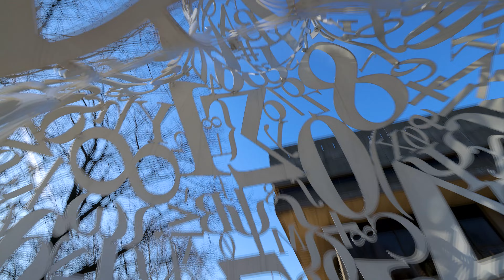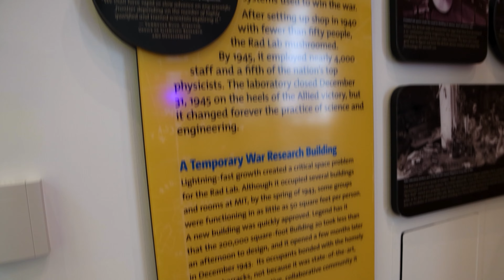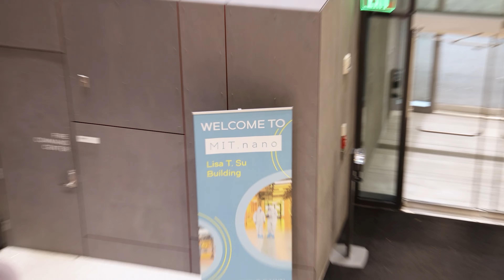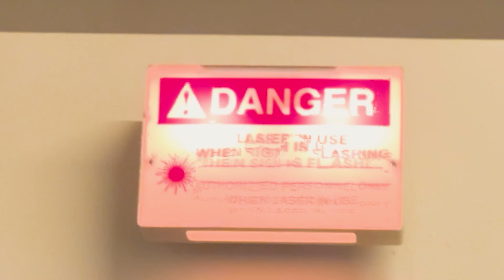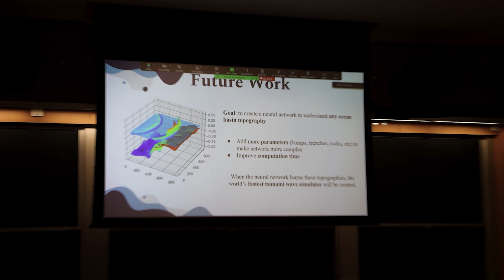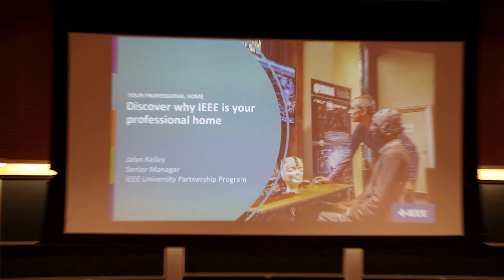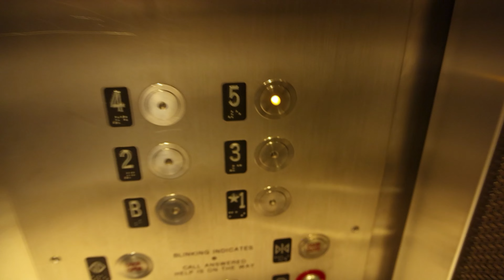The MIT URTC Conference Experience!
The Curio Cat team had the chance to attend the 2023 MIT URTC conference and had a blast! The MIT URTC (undergraduate research technology conference) is presented by MIT students and IEEE (Institute of Electrical and Electronics Engineers)

It’s focus is on student researchers making breakthroughs in the engineering and tech fields and is a fantastic opportunity for any student!

Come with us as we give you a taste of the conference experience - We start with a guided tour of MIT's amazing campus, followed by impressive student presentations, inspiring talks from today's tech leaders, and lots of food!

**And be sure to watch to the end where we reveal just what MIT keeps under its Great Dome!

Huge THANK YOU to staff and students at MIT and to everyone at IEEE for hosting such a fantastic conference!